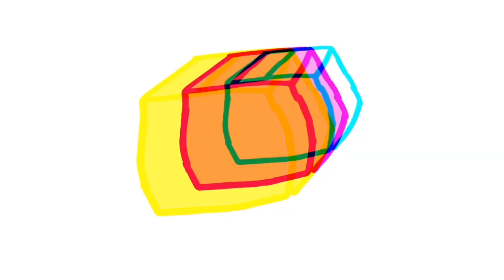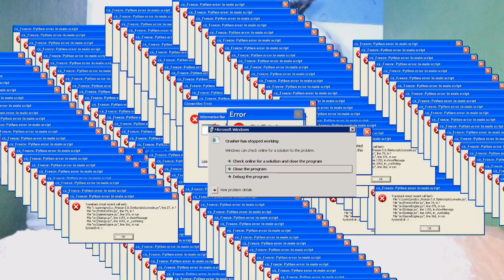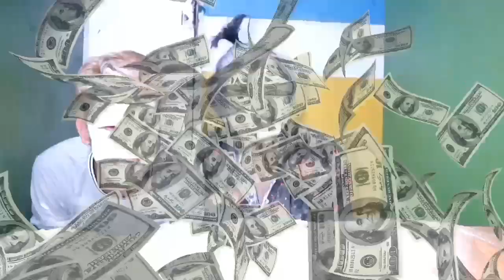SUBSUBAN CHALLENGE!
CHECK OUT KUYA KIT CHANNEL!

FOR RESERVATION FOR LIPTINT!

STALK ME! 😜

SEE YAH MGA MAMZER TO THE NEXT VIDEO!

PEAAACE!
LUV U!